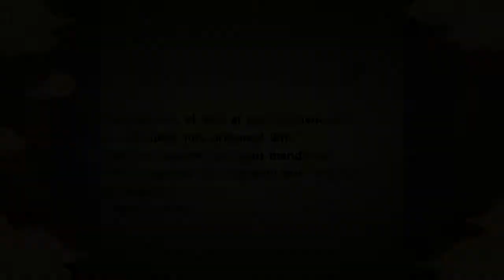Ep.1: NARUTO VS GAMABUNTA || NARUTO STORM TRILOGY (NINTENDO SWITCH)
¡Hola a todos y bienvenidos a Cosas de Matt!
Espero que os haya gustado este gameplay de Naruto Shippuden: Ultimate Ninja Storm Trilogy para Nintendo Switch, si es así dejad un like y suscribiros para no perderos los próximos vídeos, ya que si lo apoyáis traeré muy pronto el siguiente combate épico.

Y si queréis un saludo en el próximo episodio no tenéis más que pedirlo en los comentarios.